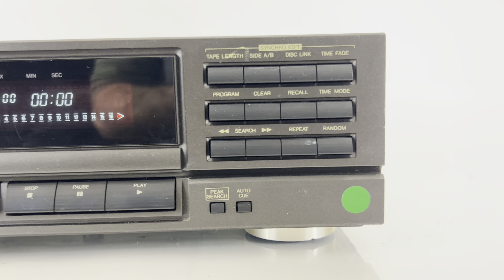Technics SL-PG100 Compact CD Disc Player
Lightning to RCA Cable Audio Aux Adapter for iPad and iPhones:

Male Jack 3.5 input to Aux RCA Audio Adapter Output: